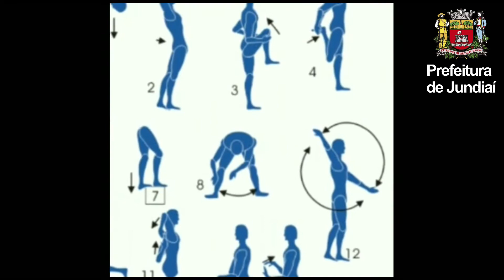FiqueemCasaJundiaí | Oficinas Culturais - Teatro com Cau Silva (aula 18)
Neste vídeo, o arte-educador de teatro Cau Silva apresenta a oficina de teatro.